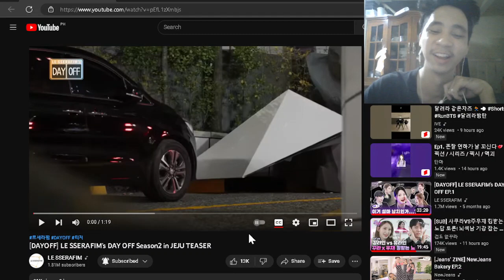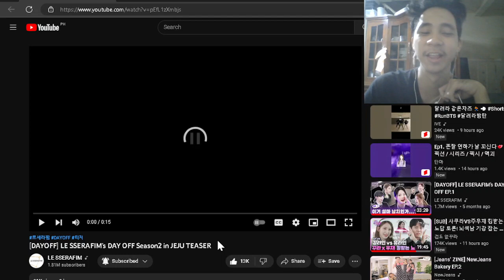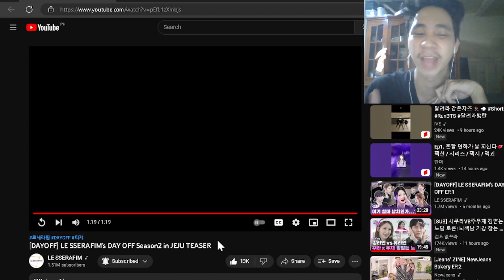[DAYOFF] LE SSERAFIM's DAY OFF Season2 in JEJU TEASER REACTION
FINALLY, DAY OFF SEASON 2!